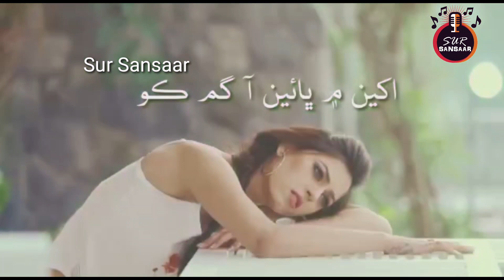Sadiq faqeer whatsapp status ( Saindad sand poetry) Jadhn Ghery Wanjay Gham ko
Sadiq faqeer sindhi songs sadiq faqeer status For Sindhi Poetry Of Saindad sand well known poet of tharparkar.

Sadiq faqeer whatsapp status
Jadhn Ghery Wanjay Gham ko tadhn moon day hali achjan
Saindad sand poetry

Some other playlists of our channel

Some of the popular uploads of our channel.